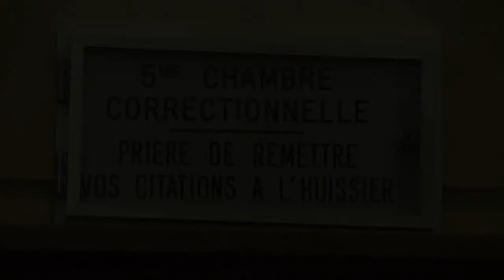Trappes: prison avec sursis pour Cassandra Belin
Une femme portant le voile intégral interdit en France, jugée pour avoir insulté et menacé des policiers qui voulaient contrôler son identité, a été condamnée à un mois de prison avec sursis mercredi 8 janvier à Versailles.Durée: 01:12